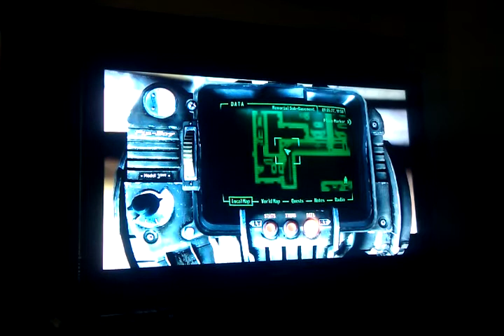Another Fallout 3 Glitch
These are kinda fun to find